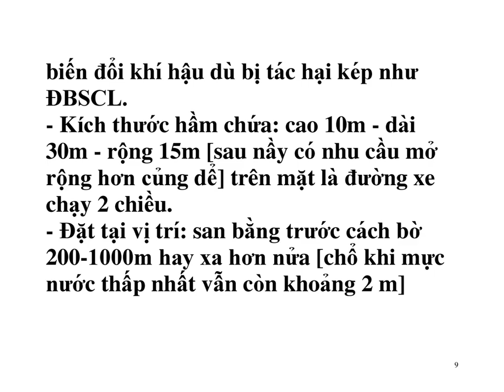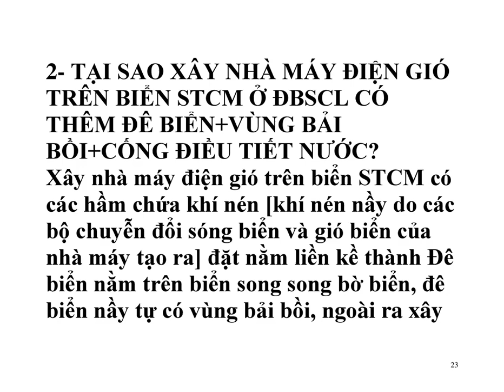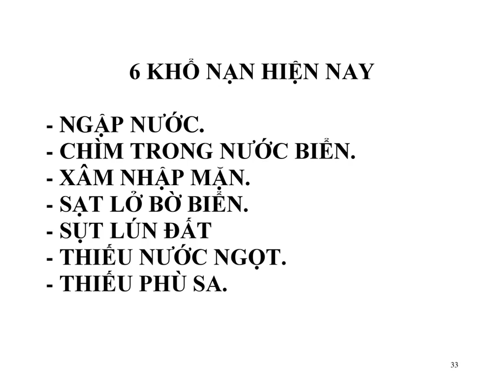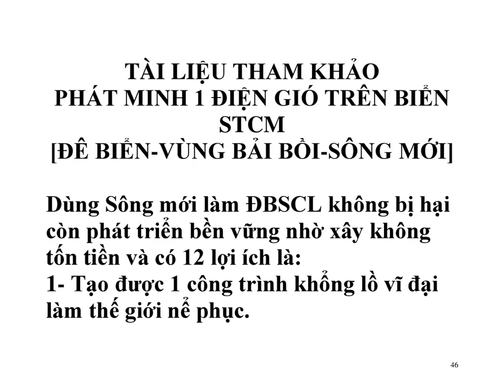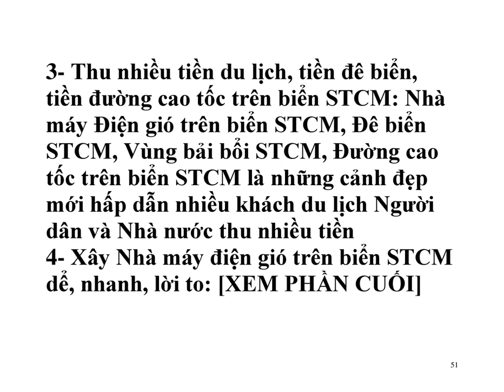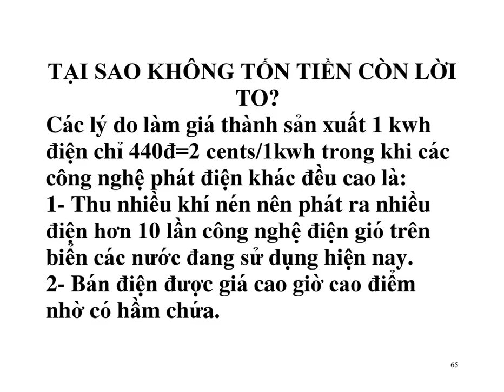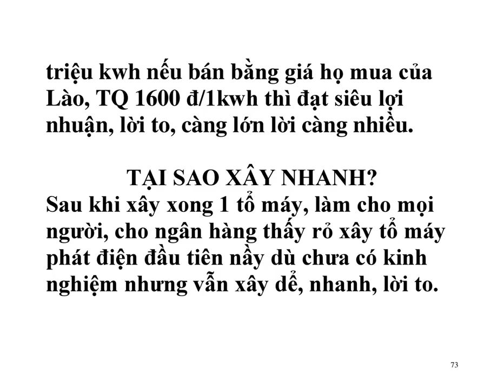Xây làm Đồng bằng sông Cửu long không bao giờ chìm trong biển biến đổi khí hậu thuỷ điện đầu nguồn